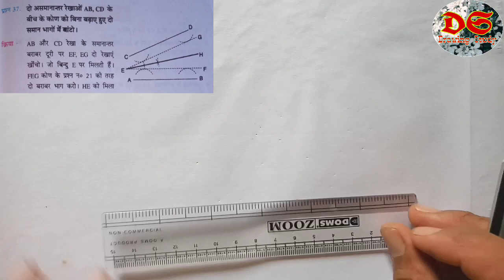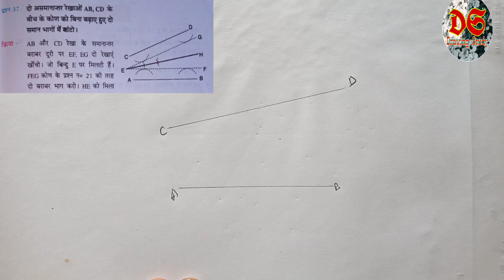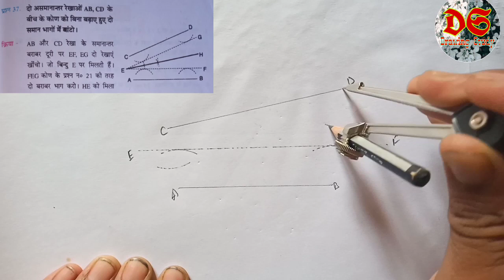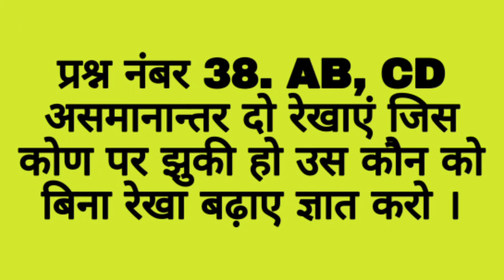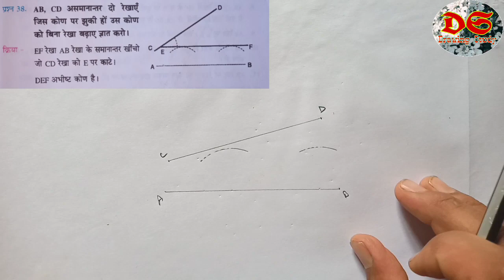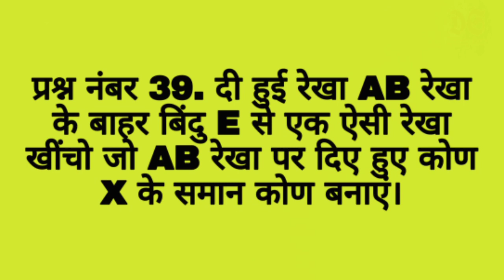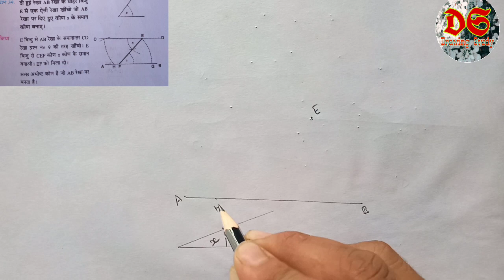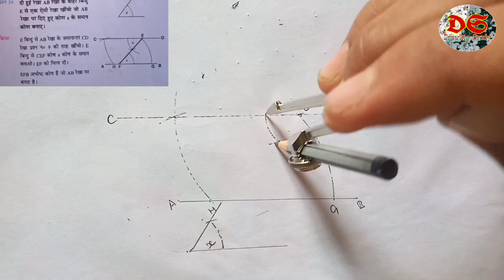Drawing Study| Class 9th| Geometrical Drawing| Qus. No. 37,38,39| NCERT Syllabus| HP Board